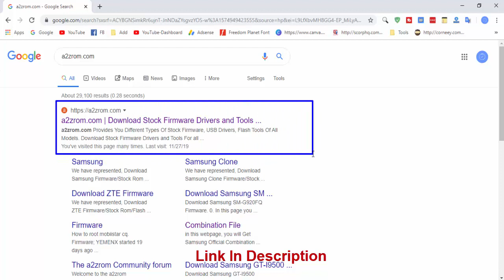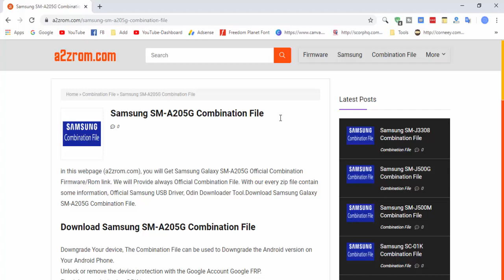Download Samsung SM-A205G Combination File | Firmware | Flash File